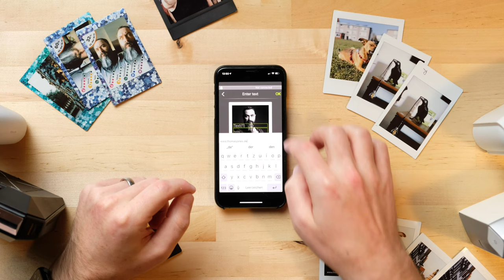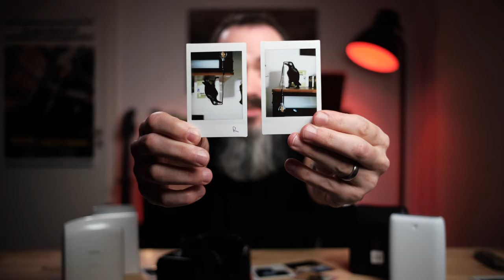instax Printer im Test: Thomas Jones bewertet den instax mini Link und instax SHARE SP-3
Sie sind ein Muss für alle Fans der Sofortbildfotografie: Unsere instax Drucker. In diesem Video nimmt der deutsch-amerikanische Portrait- und Reisefotograf Thomas B. Jones die beiden Printer instax mini Link und instax SHARE SP-3 genaustens unter die Lupe und klärt die wichtigsten Fragen rund um Funktionalität, Format und Fortschrittlichkeit.

Außerdem setzt er sich mit den drei Bildformaten mini, SQUARE und WIDE auseinander und gibt einen Einblick in die vielfältige, bunte Welt des instax Sortiments. Wie sein Fazit ausfällt und welche Tipps & Tricks er noch auf Lager hat, erfahrt ihr hier.